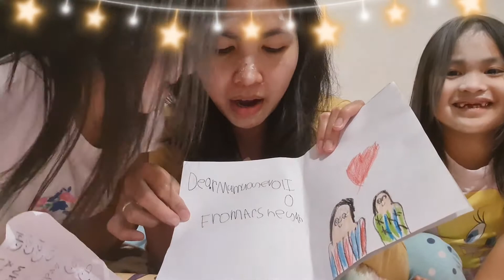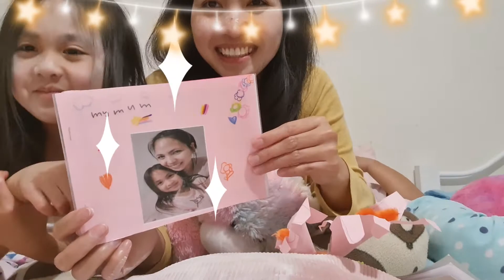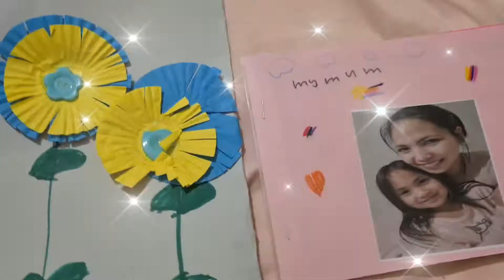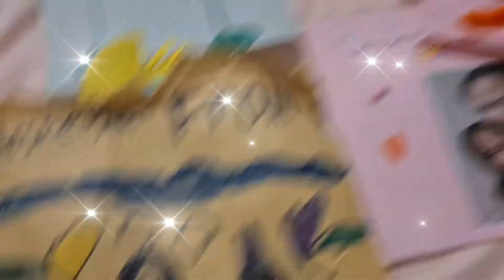WHO KNOW'S MUM THE MOST?|NATAWA AKO SA SAGOT|HAPPY MOTHERS DAY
Happy Mothers Day sa lahat ng mga MOMSHIES sa Buong Mundo...God Bless Us All🥰